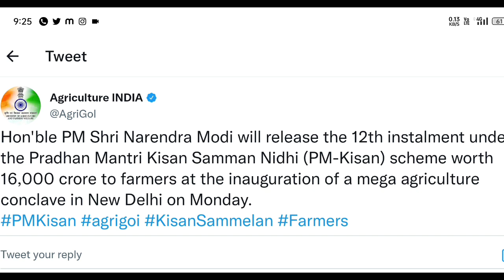कल मिलेगा PM किसान का पैसा। PM Kisan Good News Next 12Th Installment Release 17 october 2022